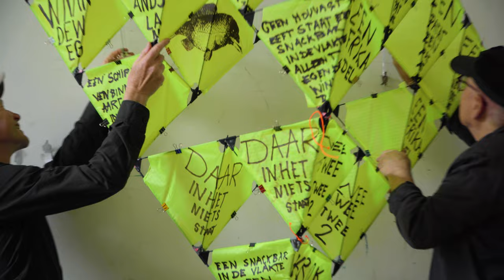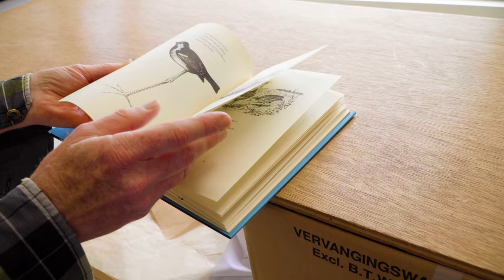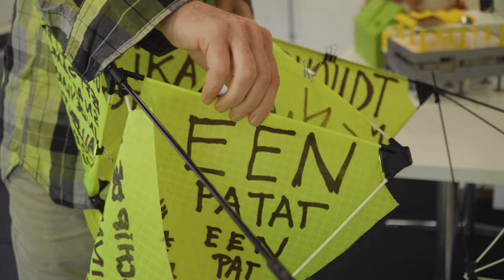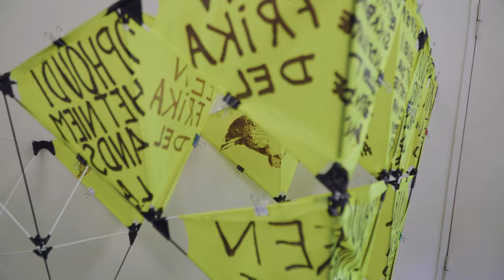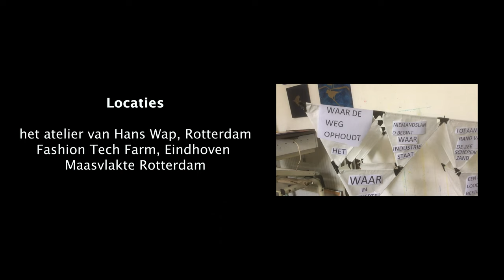Woorden in de Wind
A project of Beam Contrechoc and Hans Wap in Rotterdam.

Words in the wind - a poem on a kite in the wind. Harbour pictures in the air.

Een Rotterdams samenwerkingsproject tussen Beam Contrechoc en Hans Wap. Een gedicht van Hans Wap over de Maasvlakte. Woorden uit dit gedicht op een vlieger. Beelden van de Rotterdamse haven door Beam op de tweede vlieger. De woorden in de wind van de Maasvlakte.
Met beelden uit het atelier van Hans Wap, de Fashion Tech Farm en de Maasvlakte.

Making two special kind of kites, one kite with the poem of Hans Was about a very special location of Rotterdam at the last bit of land of the Maasvlakte and one kite with pictures of harbour details in Rotterdam.
The kites have been flown in a big wind on the location the poem was describing thus putting the words in their proper location.
The movie is made by Robin Tijdeman. The movie shows the studio of Hans Was, the Fashion Tech Farm, where the fabric of the kites were produced, and the actual flying of the kites.

For more pictures see:
making:

The poem of Hans Was (in Dutch):

Maasvlakte II
waar de weg ophoudt
het niemandsland begint
waar industrie staat
tot aan de rand van de zee
waar schepen zand opspuiten
voor niet bestaande kavels
waar in de verte
een door loodsen bestuurd schip
de haven binnenvaart

de mens zich met de elementen meet
wolken langzaam samenpakken
boven schoorsteenpijpen
waar handen en spieren
door machines zijn vervangen
een ballet van windturbines
de horizon beweegt
en roestige treinen geduldig wachten
op cargo voor het achterland

daar in het niets
waar perspectief geen houvast heeft
staat een snackbar in de vlakte
alleen tegen de wind
die vrij spel heeft
in deze woestenij

daar mag je je bestelling plaatsen
hoe hollands
kan een landschap zijn

één patat
één frikadel
en twee kroketten

The kites were shown during the GRAW weekend in DeKroon Rotterdam 25/26 September 2021.
The kite and the movie were shown during Dutch Design Week 2021 in Eindhoven in the Fashion Tech Farm.